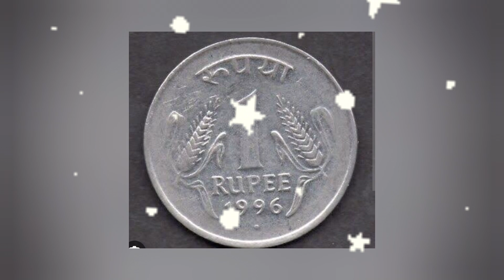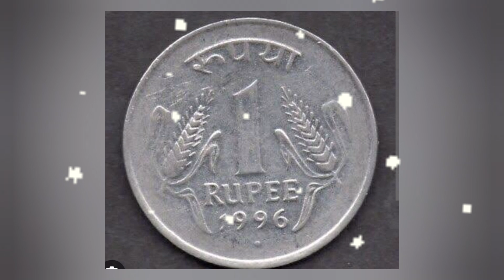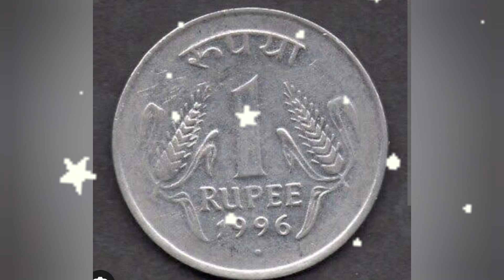महिण्याचा पगार पुरत नाही बुधवारी १ रुपया ठेवा इथे, पैसा दुप्पट होईल. श्रीमंतीचा योग येईल.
2024 कॅलेंडर याच दिशेला लावा,हा मंत्र लिहा संपूर्ण वर्ष तुमच्या माणसारखे जाईल.सर्व इच्छा पूर्ण होतील.

मार्गशीर्ष महिण्यात या झाडाला नक्की स्पर्श करा, सात पिढ्याचे दारिद्र्य नष्ट होईल.आयुष्यात प्रगती.

सोमवारी सर्वात मोठी चंपाषष्टी सकाळी एक फळ घरात घेऊन या दारिद्र्य कर्ज अडचणी नष्ट होतील

मार्गशीर्ष गुरवार दुसऱ्या दिवशी उत्तर पूजा करताने कलशातील पाण्याचा उपाय,सात पिढ्याचे दारिद्र्य नष्ट

उद्या मार्गशीर्ष महिण्यातील पहिला गुरुवार अन्नपूर्णादेवीला अर्पण करा ही १ वस्तू,सात पिढ्या काहीच कमी

आज कार्तिक अमावस्या संद्याकाळी कापुरासोबत जाळा ही १ वस्तू, कुटुंबावर कधीच वाईट संकट येणार नाही.

मंगळवार कार्तिक अमावस्या मुलांसाठी कापुरासोबत जाळा ही १ वस्तू, मुलांचे सर्व दोष, अडचणी दूर होतील.

9 डिसेंबर भागवत एकादशी गाईला खाऊ घाला ही १ वस्तू सात पिढ्यांचे दारिद्र्य एक दिवसात नष्ट होईल

गुरुवार संकष्टी चतुर्थी गाईला खाऊ घाला ही १ वस्तू,जन्मोजन्मी पिढ्याचे दारिद्र्य नष्ट होईल. प्रगती

मार्गशीर्ष महिन्यात प्रत्येक गुरुवारी या २ गोष्टी न विसरता करा, देवघरात ही वस्तू आवर्जून ठेवा

margashirsha guruvar,margashirsha guruvar 2022 start date,margashirsha guruvar katha,margashirsha guruvar pooja,margashirsha guruvar vrat,margashirsha guruvar vrat katha in marathi,margashirsha guruvar in marathi,मार्गशीर्ष गुरुवार व्रत मराठी,मार्गशीर्ष गुरुवार व्रत कथा मराठी,मार्गशीर्ष गुरुवार,मार्गशीर्ष गुरुवार व्रत कथा,मार्गशीर्ष गुरुवार महालक्ष्मी व्रत कथा,मार्गशीर्ष गुरुवार पूजा विधि,मार्गशीर्ष गुरुवार व्रत २०२२,मार्गशीर्ष गुरुवार व्रत कथा मराठी २०२२

margashirsha guruvar,
margashirsha guruvar 2022 start date,
margashirsha guruvar images,
margashirsha guruvar katha,
margashirsha guruvar pooja,
margashirsha guruvar,
margashirsha guruvar images,
margashirsha guruvar katha,
margashirsha guruvar pooja,
margashirsha guruvar vrat,
margashirsha guruvar vrat katha in marathi,
margashirsha guruvar vrat pooja vidhi in marathi,
margashirsha guruvar rangoli,
margashirsha guruvar laxmi vrat katha in hindi,
मार्गशीर्ष गुरुवार व्रत मराठी,
margashirsha guruvar vrat katha in hindi pdf,
margashirsha guruvar decoration,
margashirsha guruvar laxmi vrat katha in kannada,
margashirsha guruvar vrat katha in hindi,
मार्गशीर्ष2022,
मार्गशीर्ष महिन्यातील पूजा,
मार्गशीर्ष महिन्यातील पूजा,
मार्गशीर्ष महालक्ष्मी व्रत,
लक्ष्मीपूजन कसे करावे,
लक्ष्मी आरती,
लक्ष्मीपूजन,
मार्गशीर्ष मास का महत्व,
मार्गशीर्षलक्ष्मीपूजा
diwali lakshmi pujan in marathi,
दिवाळी लक्ष्मी पूजन विधी,
diwali laxmi poojan vidhi,
diwali pooja vidhi,
lakshmi pooja,
lakshmi puja,
lakshmi kuber pujan,
lakshmi pujan 2022,
diwali kuber pujan,
pooja vidhi,
puja vidhi,
lakshmi pujan kase kartat, Diwali 2022
lakshmi pujan muhurt,
diwali,